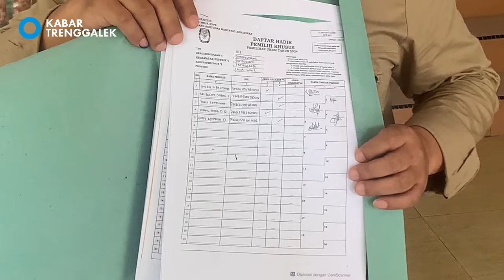2 TPS TRENGGALEK PUNGUT SUARA ULANG: COBLOS DILUAR WAKTU DAN PEMILIH ILEGAL